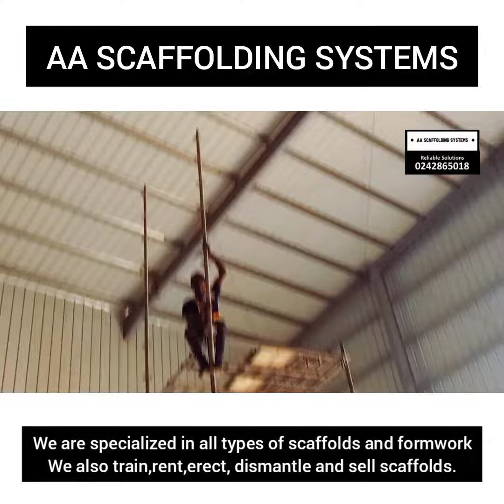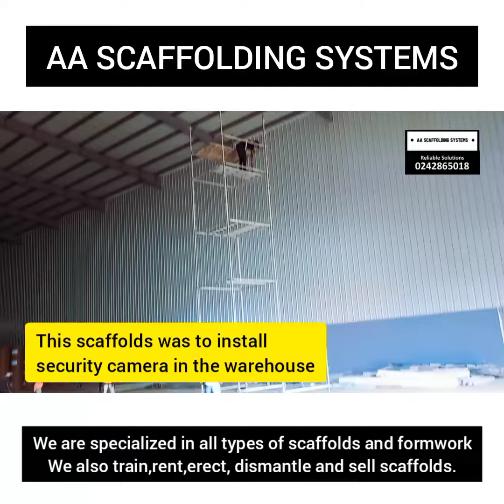AA SCAFFOLDING SYSTEMS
We are specialized in all types of scaffolds and formwork
We also train,rent,erect, dismantle and sell scaffolds.